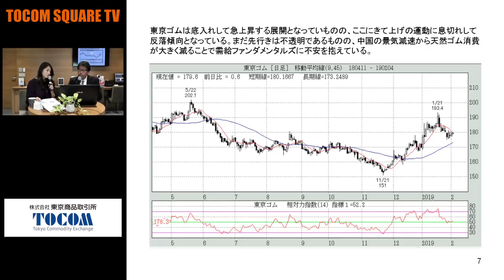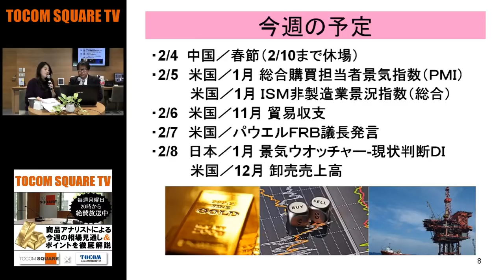【CX】上昇の金相場と横ばいの原油相場(19/2/4)「TOCOMスクエアTV」商品先物相場展望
TOCOMリアルトレードコンテスト